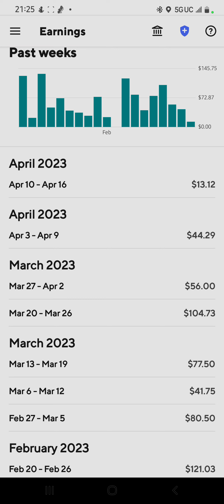The relationship between restaurants and delivery companies.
Is food delivery failures